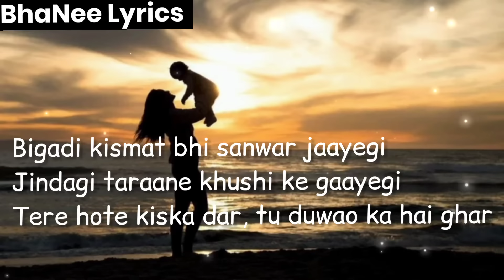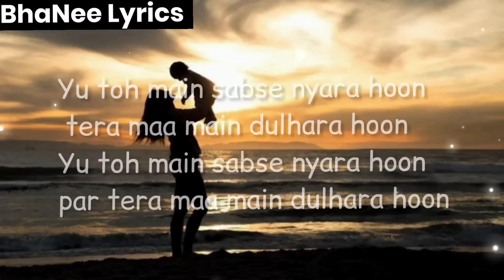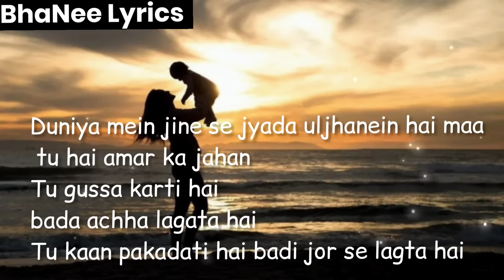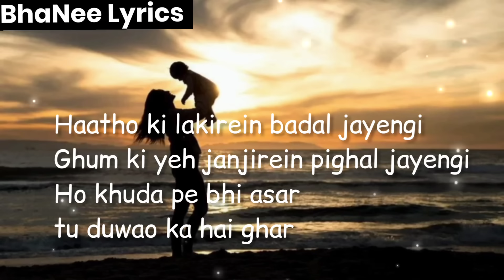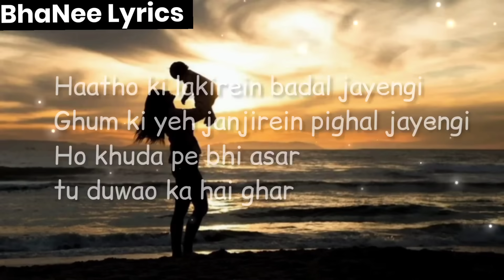LYRICAL - MERI MAA LYRICS - Dasvidaniya Songs - Kailash Kher Songs - BhaNee LYRICS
Maa... Meri Maa.
Pyaari Maa... Mamaa
hoo
Maa... Meri Maa.
Pyaari Maa... MamaaHaatho ki lakerien badal jayengi
Gum ki yeh zanjeerein Peeghal jayengi
Ho khuda pe bhi aasar
Tu duaon ka hai gharMeri Maa.Meri Maa.
Pyaari Maa... Mammaa
hooMaa... Meri Maa.
Pyaari Maa... Mammaa

Begdi kismat bhi sawanr jaayegi
Zindagi tarane khushi ke gayegi
Tere hote kiska dar
Tu duawon ka hai gharMeri Maa.Meri Maa.
Pyaari Maa... Mammaa
hoo
Maa... Meri Maa.
Pyaari Maa... MammaaYun tu mein
Sab se nyara hoon
Tera maaa mein dulara hoonYun tu mein
Tera maaa mein dulara hoonDuniya mein jeene se jyada uljhan hai maaa
Tu hai amar ka jahan

Tu gussa karti hai
Bada accha lagta hai
Tu kaan pakadti hai
Badi zor se lagta hai
Meri MaaMeri Maa.Meri Maa.
Pyaari Maa... Mammaa
hoo
Maa... Meri Maa.
Pyaari Maa... Mammaa
Haatho ki lakerien badal jayengi
Tu duawon ka hai ghar
Meri Maa.Meri Maa.
Pyaari Maa... Mammaa
hoo
Maa... Meri Maa.
Pyaari Maa... Mammaa